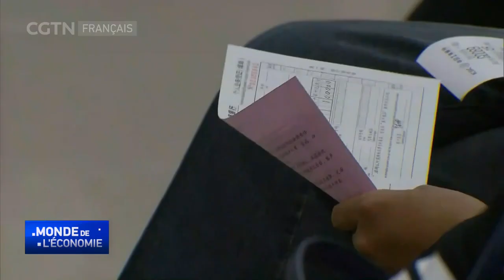La banque centrale chinoise va réduire le ratio de réserves obligatoires en devises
La banque centrale chinoise va réduire de 200 points de base le ratio de réserves obligatoires en devises.